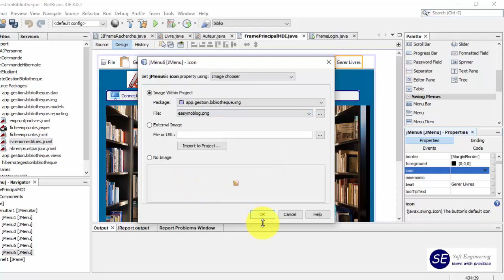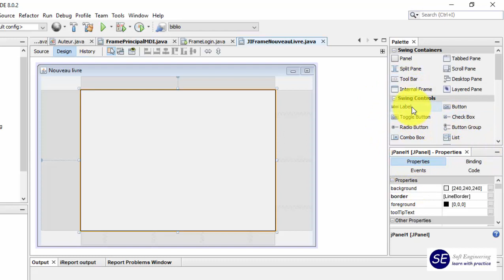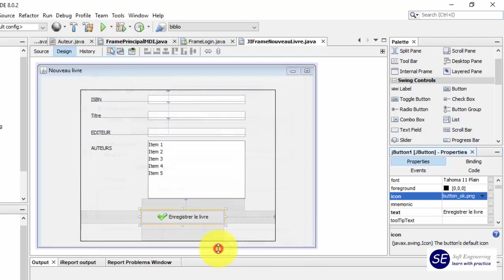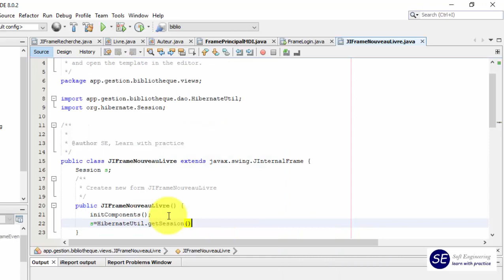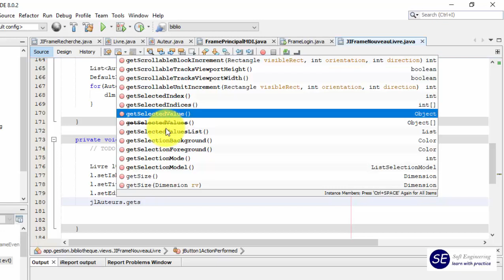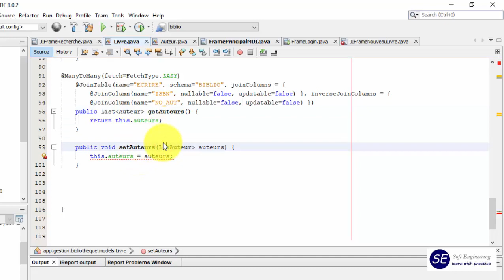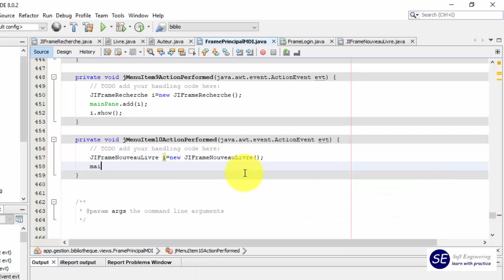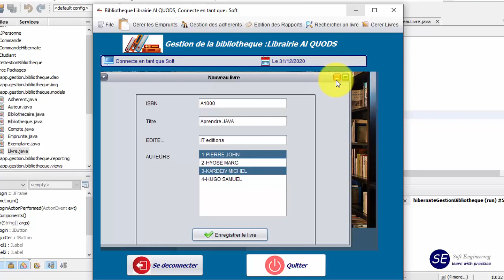[10] APPLICATION DE GESTION D'UNE BIBLIOTHÈQUE EN JAVA/HIBERNATE - FORMULAIRE NOUVEL LIVRE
Créer un formulaire pour l'ajout d'un livre